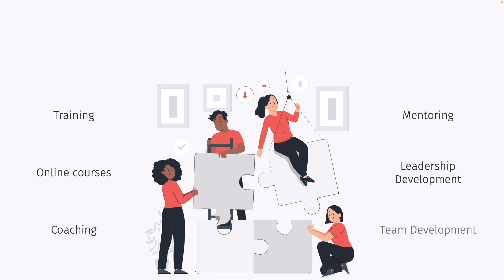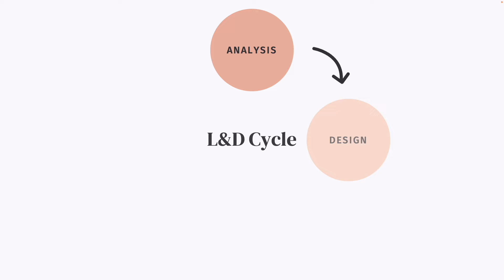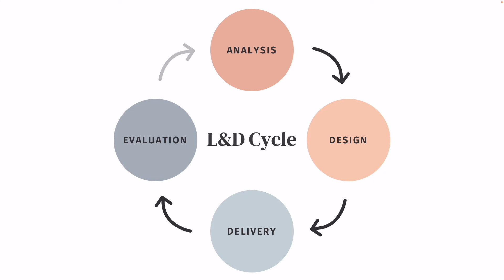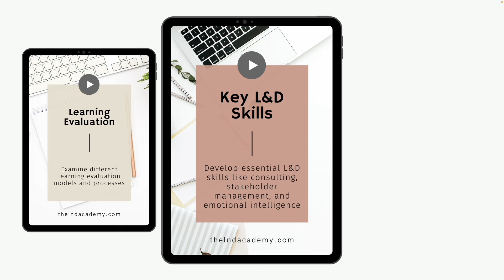What does Learning & Development do?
Are you curious about what Learning & Development (L&D) really involves? Discover the critical role of Learning & Development (L&D) in this insightful video. We delve into how L&D drives business value through upskilling, leadership development, and fostering a culture of continuous learning. Understand the key responsibilities and the diverse range of activities L&D professionals engage in, from training needs analysis to designing comprehensive learning programs. This video is an essential watch for anyone interested in the impactful world of L&D in modern organizations.

🔥 Want to learn more about L&D? Enrol in the LEARNING AND DEVELOPMENT FUNDAMENTALS online course